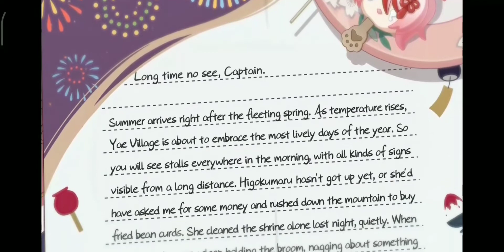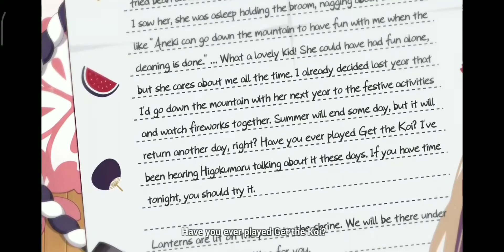Yae Sakura Birthday CG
Yae Sakura birthday CG event